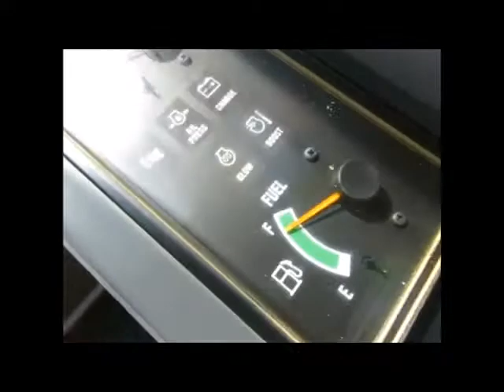Sold! 2012 IHI IC75 Crawler A/C Dozer Cab Tracked Off-Road Dump bidadoo.com